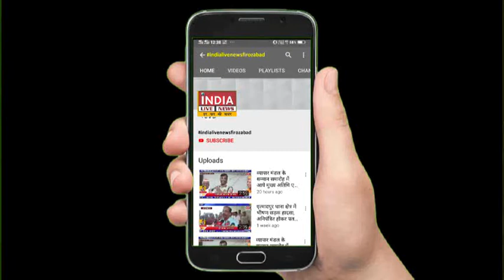टूंडला तहसील परिसर का निरीक्षण करते डीएम चंद्र विजय सिंह